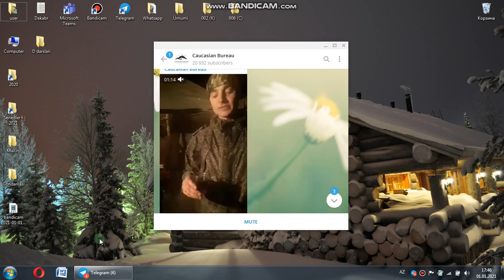Российским пенсионерам и пенсионеркам "на радость"